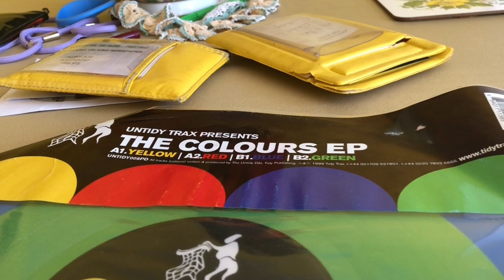A rare￼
This record wasWhat’s the colours Saturday & be both gone to a good home. Hope you￼